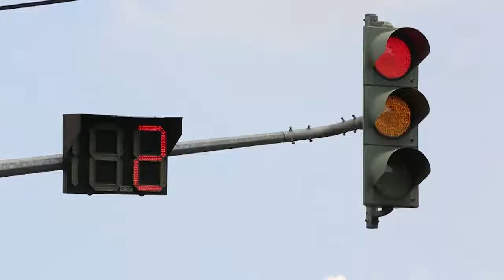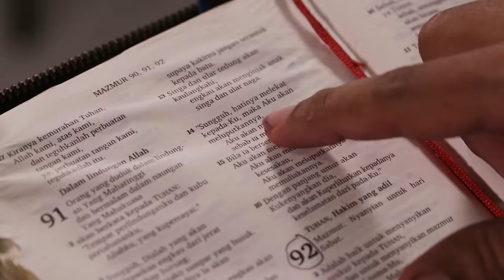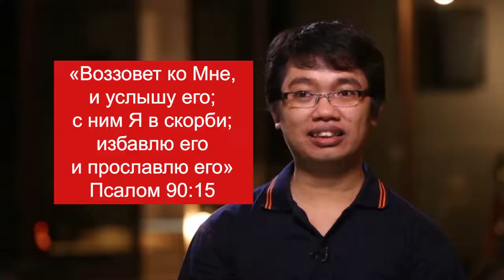Мистер Даниэль. «Время для исцеления» (110)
Приглашаем вас посмотреть свидетельство, которое расскажет вам о Божьей благости, которая доступна каждому, кто любит Его.

Эта трагедия произошла 15-го ноября 2013 года. Даниэль попал в страшную аварию. Его бедро кровоточило и опухло, прикасаясь к ноге, он ничего не чувствовал.
Мать Даниэля просила его молиться, и его семья благодарила. Они благодарят в любых обстоятельствах – в хороших или плохих, потому что в благодарении есть мир.
Господь напомнил Даниэлю 90-й псалом, о котором всегда говорит пастор Нико. Не забывайте читать 90-й псалом о Божьей защите для вас. Что бы ни происходило, Божья защита всегда совершенна для тех, кто верит в Бога.
После молитвы было решено сделать рентген. Через два часа ожидания доктор принес снимки, и сказал, что нога не сломана и даже не вывихнута.
Слово Божье исполнилось в моей жизни.
Нога Даниэля в порядке, и он радуется и благодарит Бога. Благодаря этому опыту он верит, что когда он читает и провозглашает Слово Божье каждый день, Божья защита и Его сила в его жизни неограниченны. Даниэль понял, что чудеса реальны в его жизни!

Возлюбленные, приглашаем каждого из вас принять благословение Божьего Слова, которое донесёт до вас Его служитель пастор Нико.